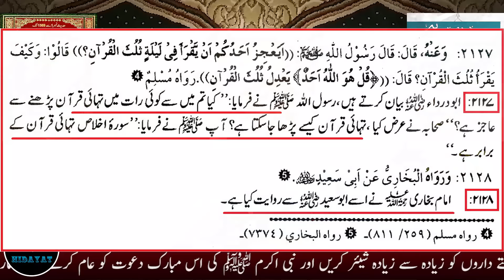Ek Taang par Pura Quran Parhnay ki Karamat | Engineer Muhammad Ali Mirza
kya Mola Ali علیہ السلام Ghoray par Bethtay Huwe Pura Ek Quran Parh Letay thay ??? Imam Abu Hanifa رحمہ اللہ ki Taraf Jhooti Kahani ki Haqeeqat !!! By Engineer Muhammad Ali Mirza